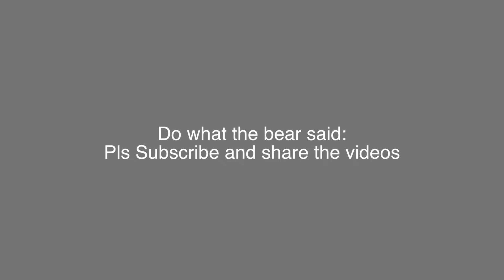Day 103: All Star But Only One Word Per day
Behind the scenes of the life of a normal guy

Hello, I sing one word per day, what do yo do?
Nick

Follow here, so I can pay my rent (1000 Likes per month required):